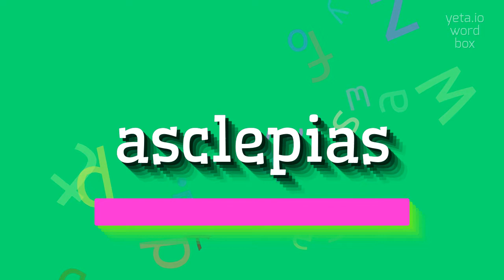ASCLEPIAS - HOW TO SAY ASCLEPIAS?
ASCLEPIAS - Speak like a pro: How to say Asclepias in 2023

How do you pronounce Asclepias correctly?
What is the stress pattern in the word Asclepias?
Are there any alternative pronunciations of Asclepias?
ASCLEPIAS Meaning And Definition:
Asclepias is a genus of flowering plants in the milkweed family, Apocynaceae.
It consists of around 140 species, commonly known as milkweeds.
These plants are native to the Americas and are primarily known for their milky sap and distinctive flowers.
Milkweeds are an important food source for monarch butterflies and other pollinators.
ASCLEPIAS Pronunciation:
To pronounce Asclepias, say
as-KLEE-pee-as
or
as-KLEH-pee-as
The stress is on the second syllable.
Use ASCLEPIAS In Your Speech:
1. I planted several Asclepias plants in my garden
2. The monarch caterpillar feeds on Asclepias leaves
3. The flowers of Asclepias are fragrant and attract butterflies
Please answer in comments for the most popular ASCLEPIAS questions:
1. Why are milkweeds important to monarch butterflies?
2. What is the ecological role of Asclepias?
3. How do you propagate Asclepias plants?
4. What are some common uses of Asclepias in folk medicine?
5. Are all species of Asclepias native to the Americas?
6. How does Asclepias contribute to pollinator conservation?